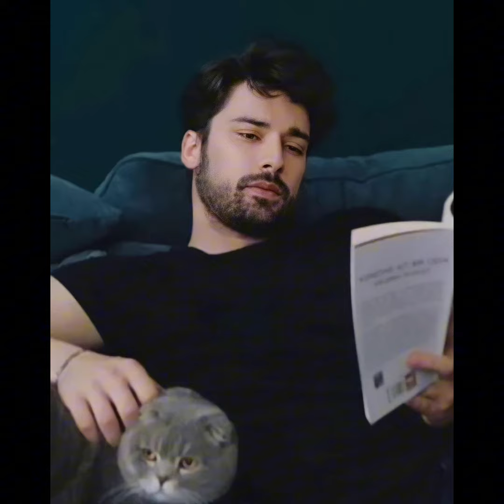Karizmatik oyuncu AlpNavruz dan hayranlari icin uyumlu paylaşimlar